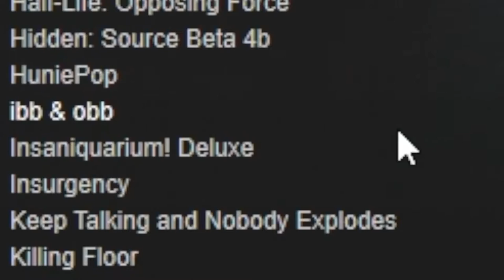Insaniquaruim!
Ever wanted your very own aquarium where you can feed and watch your fish whilst defending them again alien attacks? Well then Instaniquarium is the game for you!

►Leave a productive comment!